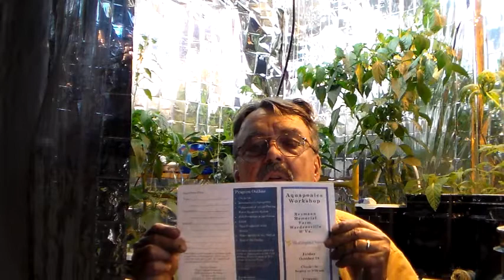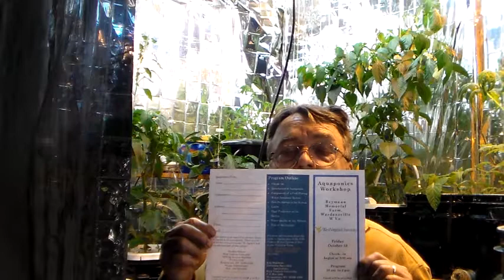Aquaponics Workshop by WVU in Wardensville, WV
WVU will be sponsoring an aquaponics workshop on October 18th at the Reymann Memorial Farm in Wardensville, WVA.  You should be able to download the brochure and register online, or fax the application in.